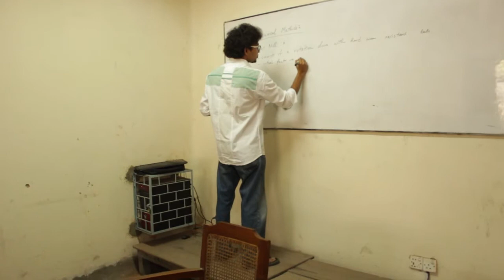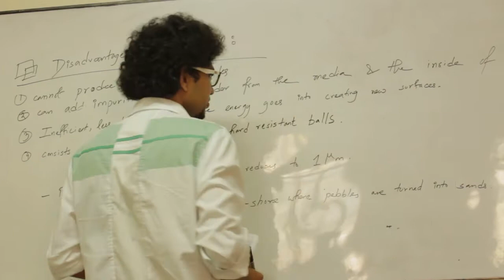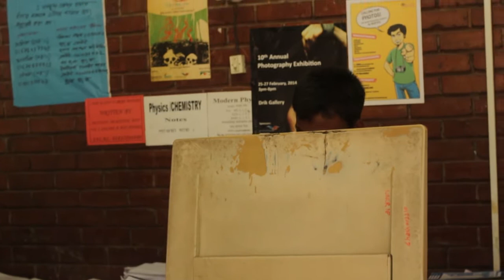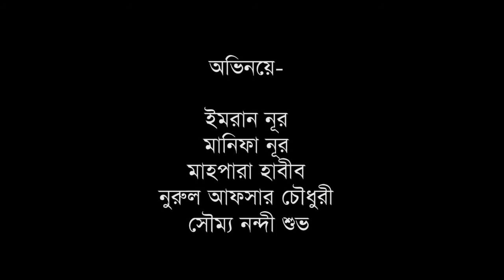Chithi Dio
Created on the eve of MME DAY 2014.
Department of Materials & Metallurgical Engineering, BUET, Dhaka.